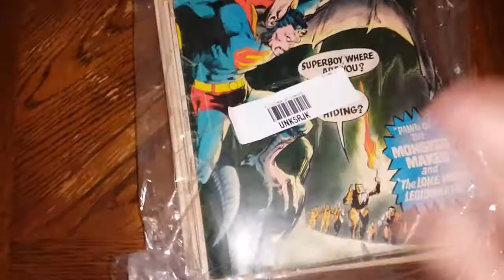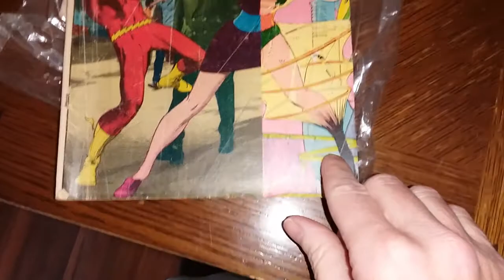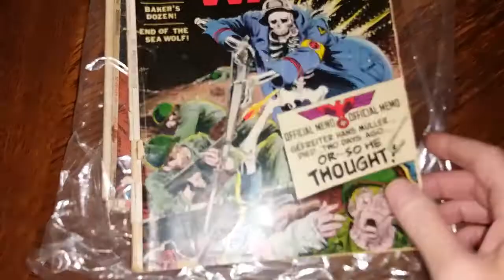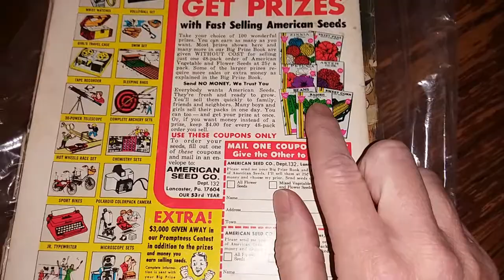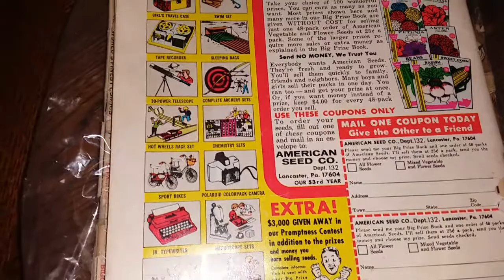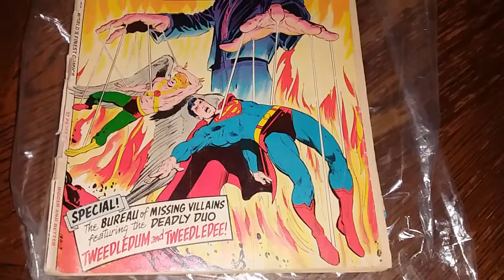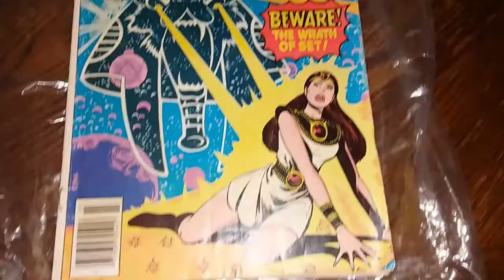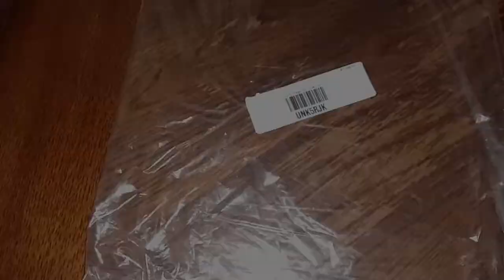Small Lot of Comics from auction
I got a lot of a few comics and open it up. The camera is moving too much in this one, may make you seasick. I am going to get the digital camera out to video the next unboxing and see if I like the picture quality better than the samsung tablet this was recorded with.
I tried to add a card to share my reading channel but yt is only showing me my other brand account when I type in my channel name for reading. Which is weird because the reading channel is under this brand account, carriesgiftsgalore. Anyway, its called IReadOldMedia.
There are only two on there as of my typing this, but as soon as the microphone gets here that will increase a lot.

I started on Ebay as a hobby reseller. I bought some things at auction and they were in 'lots'. There were a variety of items sold for one bid. I liked some of the items, and some of the others I didn't want.  I listed them on Ebay and they sold right away.  I started researching what the auction had that customers on ebay wanted. I bought  sought after items and resold them on ebay. I decided this was a path for me to gain funds for property for my RV and dream tree farm so I went all in (with my credit cards) and bought a lot of stuff to sell.
I already had a well established ebay account and I sold before for a time in 2010, using SMC if yall remember that. That will be another video maybe.

Music may include:
Borrtex- "Opening Presents", krackatoa- "Noahs Stark", Scott Holmes Music "Driven To Success", The Kyoto Connection- "Hachiko (The Faithful Dog)" TRG_Banks music of many titles like, "Into Dreamland, Castle in the Clouds

I had a mini stroke in 2010 and it affected my speech center. At times you may hear me say the wrong word or pronounce things funny. If I catch it in editing, I add text onscreen in explanation. I also now 'live in the moment' because of that event in 2010. If it isn't in my face, I may remember and I may not. So if you think I am ignoring you on purpose, I am not. I am concentrating on breathing, eating and sleeping, spreading the word about the matrix we live in- and selling things to buy land.

(though I have yet to put a lot of stuff on there), an ebid store, and of course my ebay store,

Here are some links that will give me points or something if you click through them to make an account or purchase.

I use Vistaprint for my website and printed needs. On some products, you can get a free sample too. Here is a good tip- order mailing labels but just put your store logo and any web addresses you want and stick one or two on every outgoing package. They are less expensive than branded stickers and do the job, in my opinion. If you use this link, I will get a $20 credit.
July 2021 looking for a new website provider. I am unhappy with vistaprint website capabilities. You have to call or write to them to have images you used previously deleted from the list of images in your 'my uploads' folder! Mine is full of blank images, images of their backgrounds... and no way to delete them unless I call them? That is weird. Who do you use for your website that has a built in shopping cart for paypal?

I saw a guy talk about this place on a video and so I clicked through his link and joined. It is truthful to say this 'app' or program, or whatever it is, has saved me money already a few times. I got a groupon for half off and saved on my vistaprint order for stickers I ordered to put on what I ship out. Honey also checks historical prices which I used to find the best deal many many times already. This one says I will get $10 in honey gold, whatever that means.

I use instant ink from HP. I pay a monthly fee and ink is shipped to me before i need it. Along with the ink I receive a mailer to return the used cartridges fro recycling. It has made me be able to enjoy printing again without fear of using the color ink, or printing too much. The program is still more cost effective than buying ink cartridges yourself. I am sure there is a reason for it, but you cannot deny the convenience or cost savings. If you try via my link, I get a free month.
Oh and if you don't print much, there is a FREE program that allows up to 15 pages a month. Just be advised, once you upgrade you can never get the free one again. I had to upgrade to print the order slips I need and it is working great.